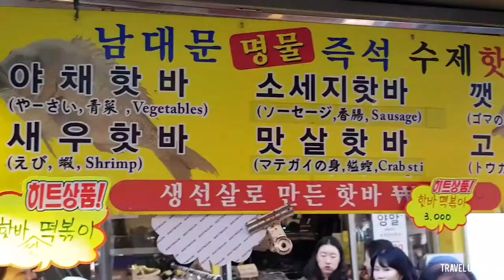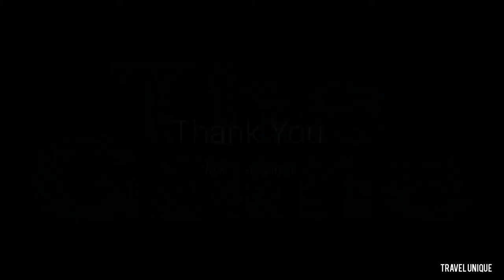Amazing Skills Fish Cake Master Korean Street Food